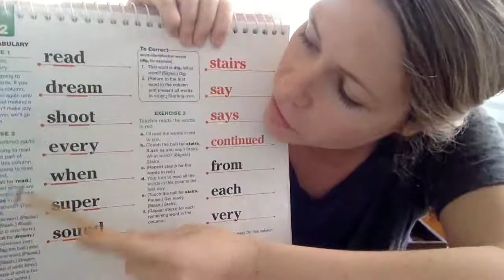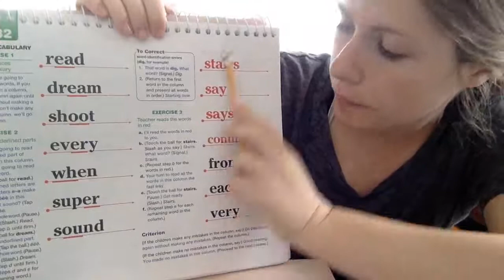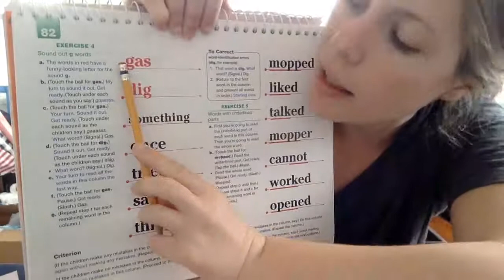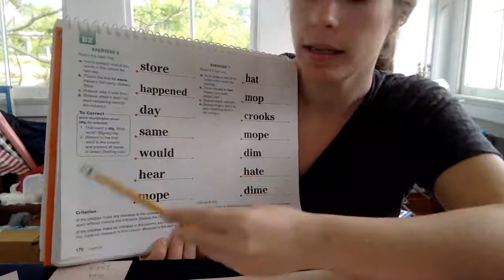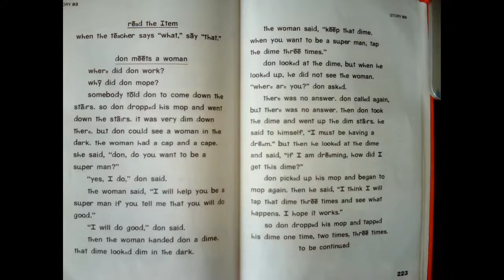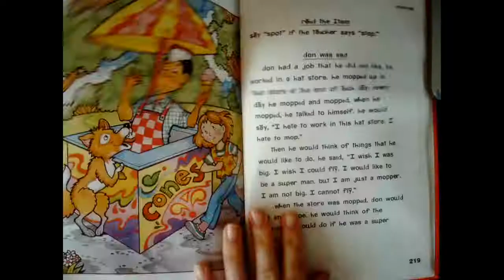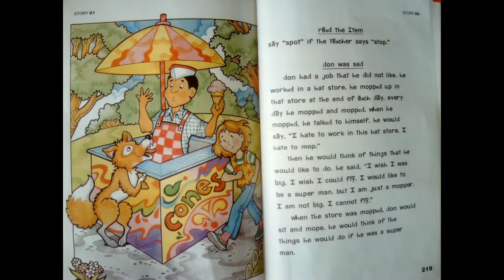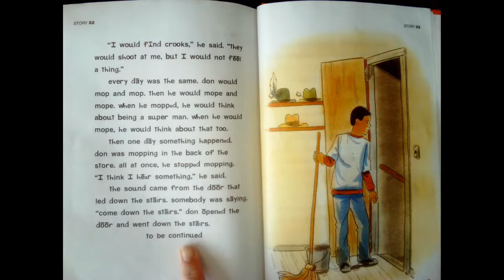Green Group - March 26